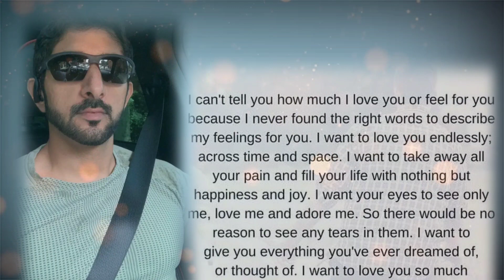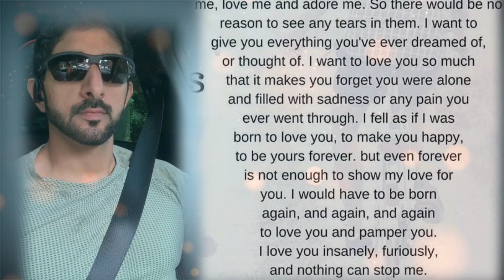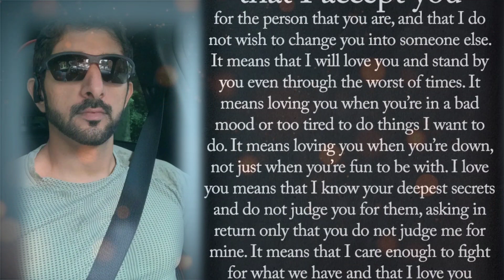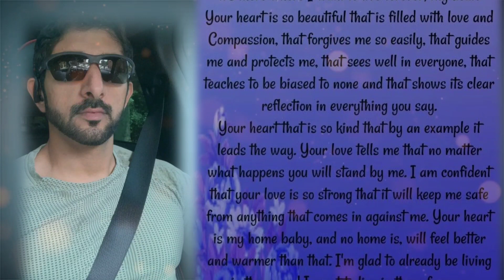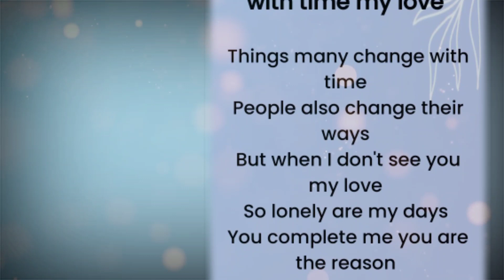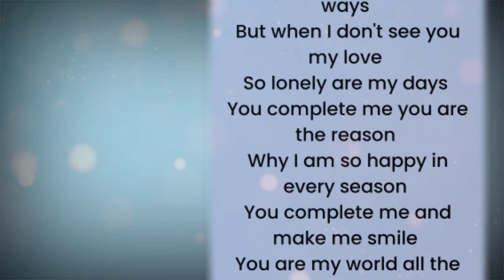You Make Me Happy, English Love poem, Faaza love Poems, tagore poems